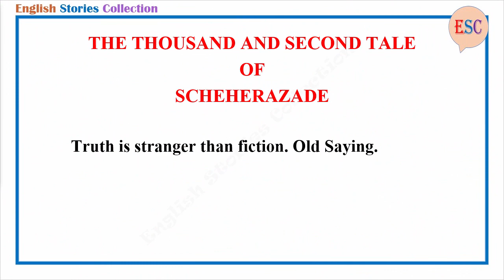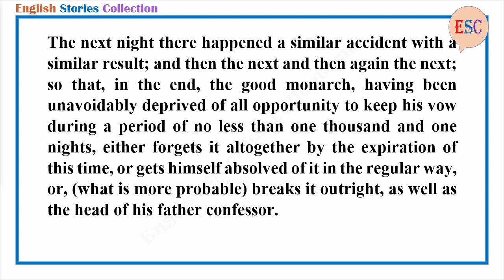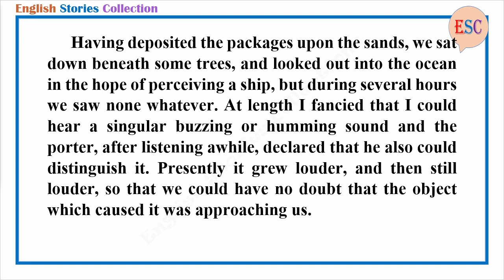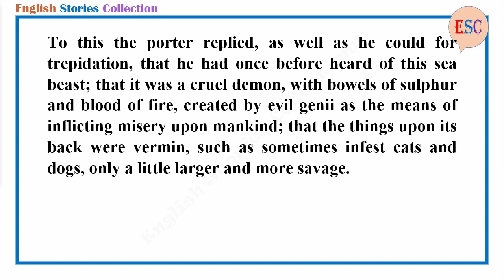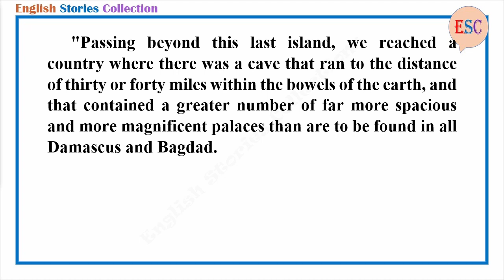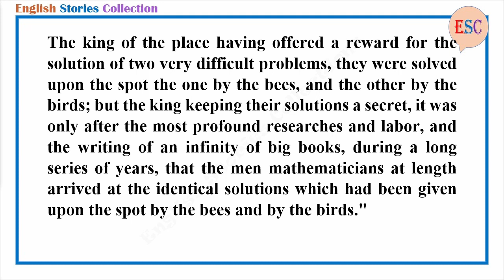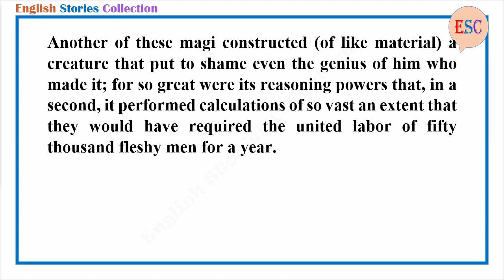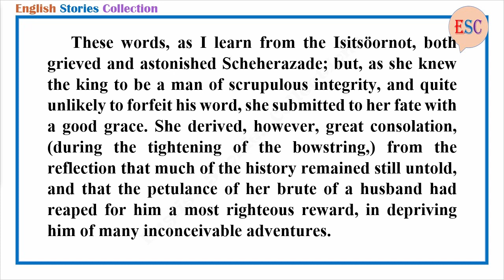Learn English Through Story - The Thousand and Second Tale of Scheherazade by Edgar Allan Poe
Story title: The Thousand and Second Tale of Scheherazade